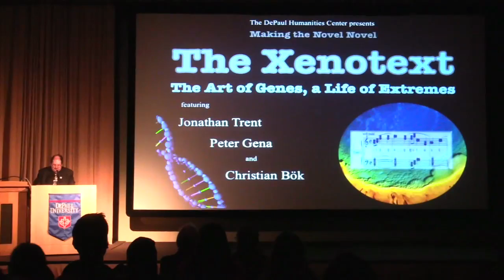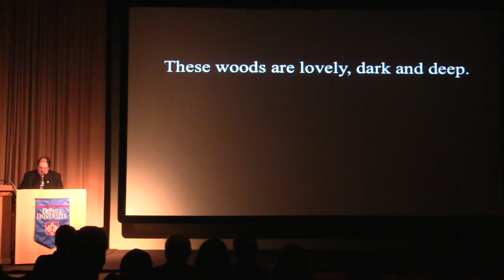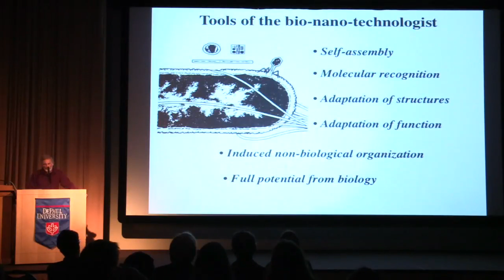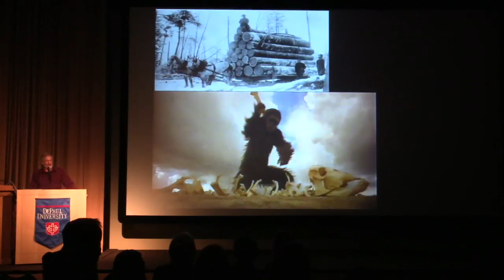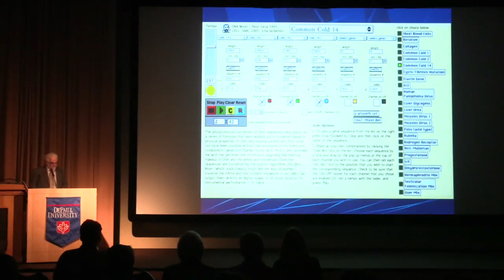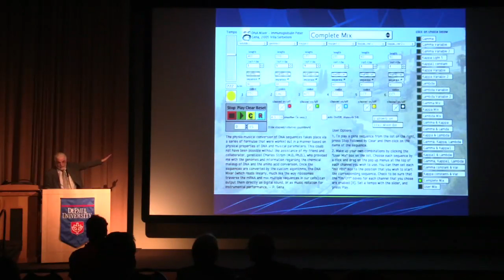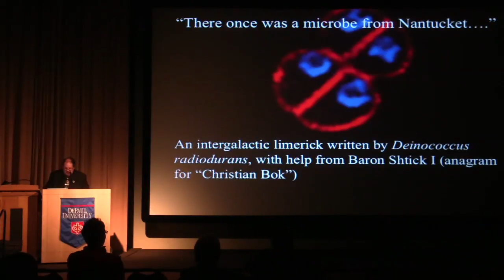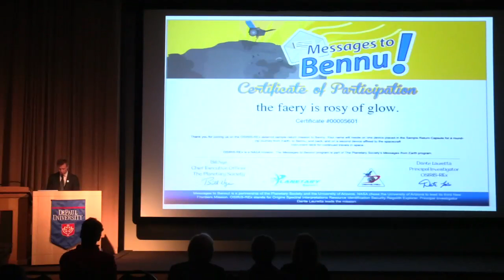“The Xenotext: The Art of Genes, A Life of Extremes”— The DePaul Humanities Center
The DePaul Humanities Center presented “The Xenotext: The Art of Genes, A Life of Extremes” as part of its ongoing series, “Making the Novel Novel” on April 21, 2016 at DePaul University, Student Center, room 120, 2250 N Sheffield Ave, Chicago, IL.

When Mendel meets Mendelssohn meets Millay, biological art can result—and begin to reproduce.  Biology, music, and poetry may not seem the most obvious bed-partners, creating a questionably hospitable environment for such thinking to come alive, but life, and art, can flourish in the most extreme environs. To conclude its series on novels and writing, the DHC welcomed three thinkers who blurred the lines between art and science.  NASA scientist Jonathan Trent lectured on the science of extremophile life and the creative power of human ingenuity.  Composer Peter Gena (The School of the Art Institute of Chicago) lectured on, and played, music based on DNA sequencing.  And celebrated experimental poet Christian Bök, who proposes to create an example of “living poetry” built into the genetic structure of an extremophile microbe, spoke about and gave a reading from his project, “The Xenotext,” and the dream of engineering a form of life that will write poetry—and in some sense be poetry—from now until the end of the Earth billions of years in the future.

Introduction
0:00

Jonathan Trent
15:37

Peter Gena
49:23

Christian Bök
1:29:57

2:04:40

H. Peter Steeves